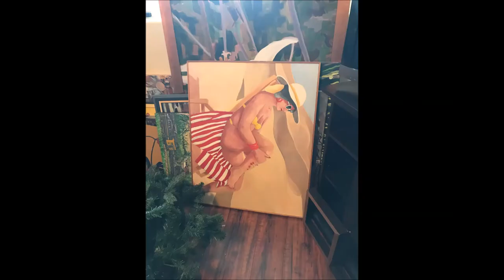Mar 19-20 Poulain Estate Liquidation in Ladysmith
FEATURED ITEMS

Sports, Fitness & Hobbies

Far North indoor infrared sauna
Aqua-glide surf board
Mini trampoline
Lots of art supplies
Garden tools & planters

Furniture, Decor & House Wares

Leather chesterfield & matching chairs
(2) Large flat screen TVs
Various paintings & First Nations art
(2) Bedroom suites
Wooden sideboard pantry
Coffee tables
White leather chesterfield
Stripped fabric easy chair
Funky queen sized bed
Ornate living room mirror
Modern outdoor powder-coated metal living suite with matching cushions
Beautiful wood window table
Dining room table with matching chairs
Several wardrobe cupboards
Modest collection of small appliances
Stainless steel BBQ
Professional mechanics chest & tools

Debit-Visa-Mastercard